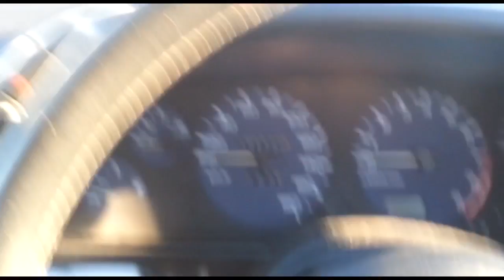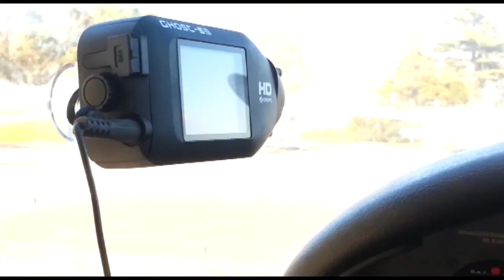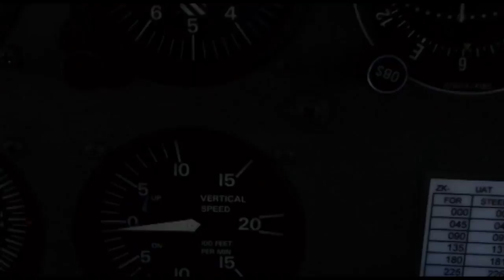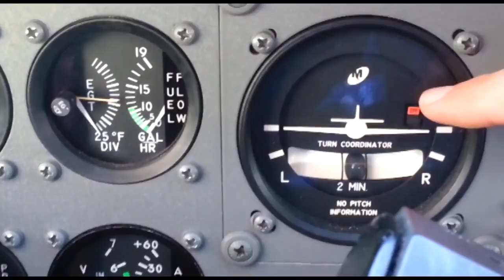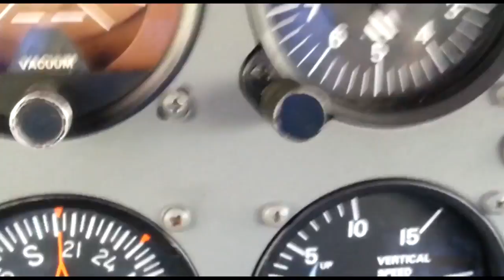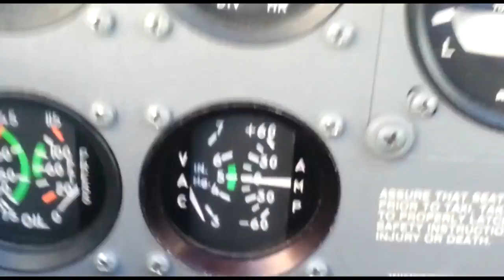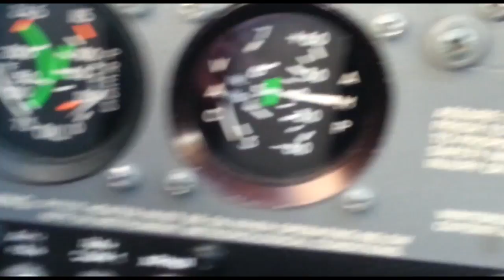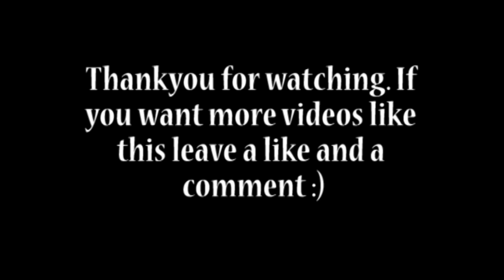Flight Vlog #1 - First Solo Cross Country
So it's been a while since I last uploaded a video. So no I am not dead.

Here is my first solo cross country going from Ardmore to Matamata to Tokoroa to Te Kuiti to Raglan and back to Ardmore. It was not all easy going however. I get lost and just about fly into controlled airspace and I suffer radio communication issues. A good first experience however.

If you like the music used in this video here is a link to the creator Moog and his iTunes where you can purchase the music: